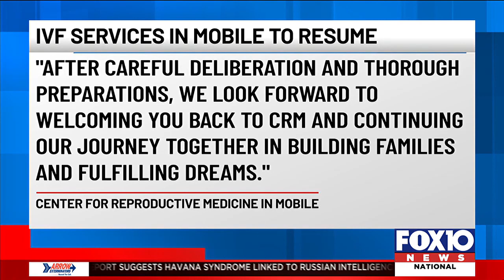Center for Reproductive Medicine resuming IVF in Mobile